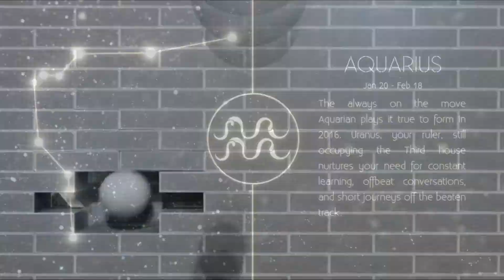HƯỚNG DẪN LÀM TRANH CHỈ ĐINH CUNG HOÀNG ĐẠO BẢO BÌNH (AQUARIUS) | HOW TO DO STRING ART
Xem thêm nhiều video tại đây: shorturl.at/vBHP2
Video làm tranh tua nhanh 1 phút: shorturl.at/KQ249
Tranh chỉ đinh (string art) chữ "love" : shorturl.at/tLPRW
Tranh chỉ đinh (string art) hình chim cú: shorturl.at/kyL16
Tranh chỉ đinh (string art) chú voi cầm chùm bong bóng: shorturl.at/qKPU7
Tranh chỉ đinh (string art) hoa mặt trời kaikai kiki: shorturl.at/bloHI
Tranh chỉ đinh (string art) chú ma vô diện dễ thương: shorturl.at/hFS08
Tranh chỉ đinh (string art) gấu trúc panda: shorturl.at/lpwyN
Tranh chỉ đinh (string art) khinh khí cầu nhiều màu sắc: shorturl.at/cGLP7
Tranh chỉ đinh (string art) hoa hướng dương: shorturl.at/bmxT3
Tranh chỉ đinh (string art) cá voi xanh phối màu: shorturl.at/EHLY5
Tranh chỉ đinh (string art) chữ "Family" đơn giản: shorturl.at/gjBCZ
Tranh chỉ đinh (string art) chiếc lông vũ siêu đẹp: shorturl.at/cxEJN
Tranh chỉ đinh (string art) chữ "love" cực kỳ đơn giản: shorturl.at/bcnoZ
Tranh chỉ đinh (string art) lá phong 4 mùa độc đáo: shorturl.at/cyBKO